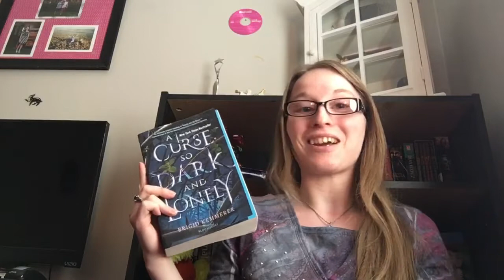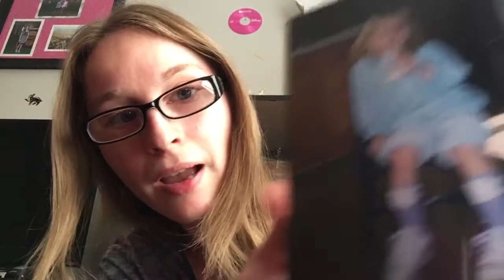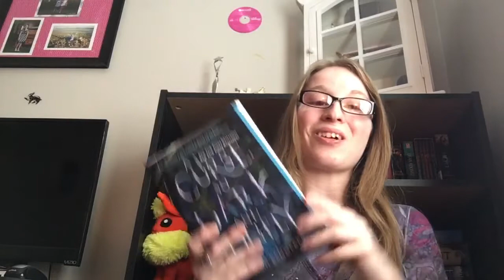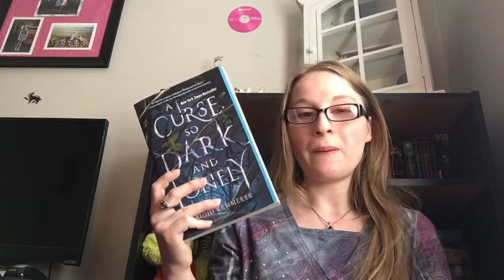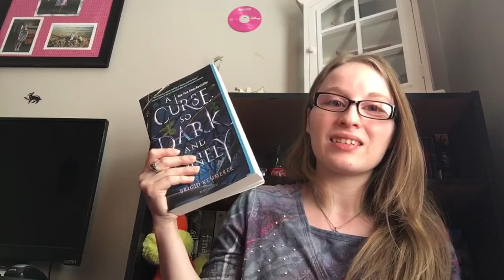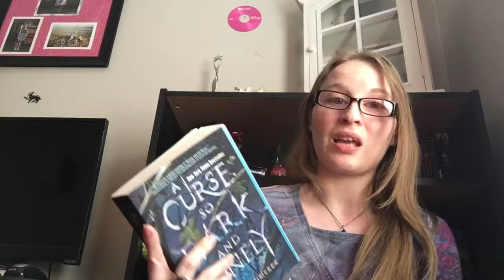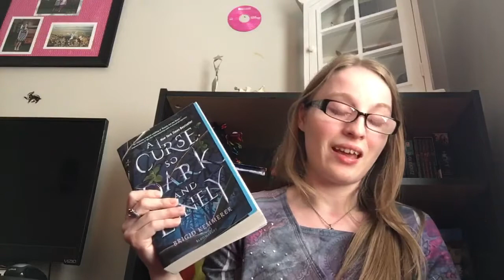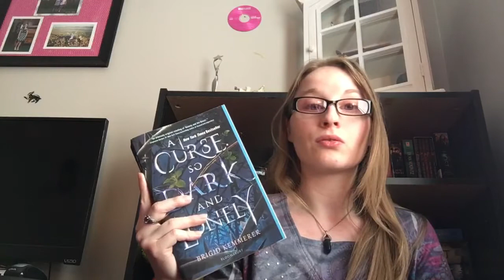This gets personal: A curse so dark and lonely ( book review )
This gets a little personal for me because like the main character I have a mild case of cerebral palsy.